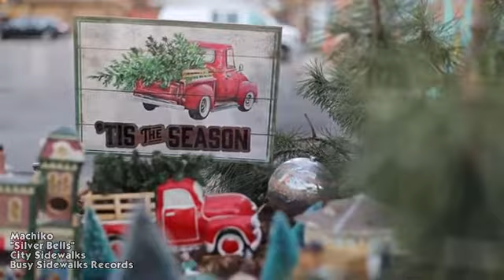MSO Holiday Countdown: Jessica, Sarah, and Michelle Perform "Silver Bells"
The Mankato Symphony is lucky to have so many talented members! For Day 14 of the Holiday Countdown, Michelle Roche (MSO timpanist), Sarah Houle (MSO trombonist), and Jessica Landsteiner (MSO trumpeter) perform this heartwarming version of "Silver Bells," featuring trumpet, trombone, piano, bells, and Michelle's vocals.